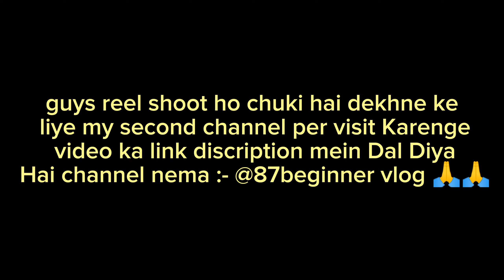PUBLIC KE BICH MEIN VLOG SUIT 😱 VIDEO KA LINK DISCRIPTION MEIN HAI